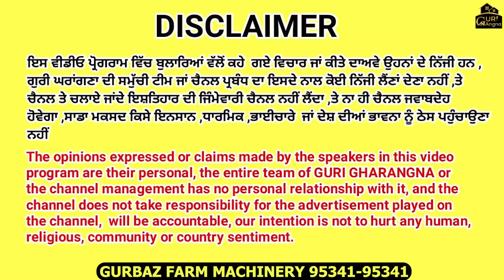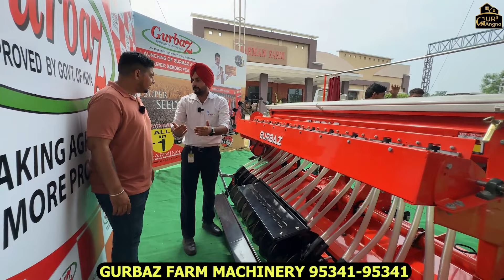ਸਭ ਤੋਂ ਜ਼ਿਆਦਾ ਫੀਚਰ ਵਾਲਾ ਸੁਪਰ ਸੀਡਰ ਇਕੱਲਾ ਹੀ ਬੀਜੇਗਾ ਸਾਰੀਆਂ ਫ਼ਸਲਾਂ